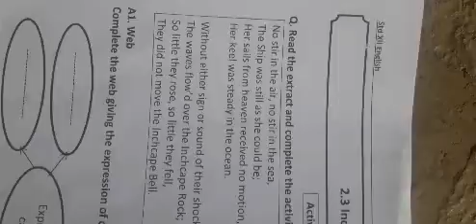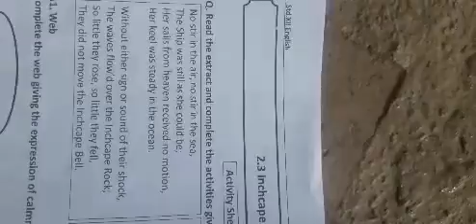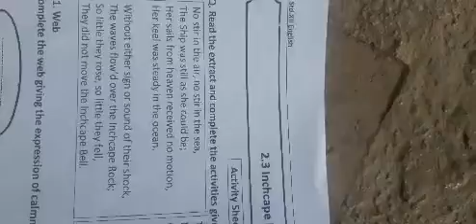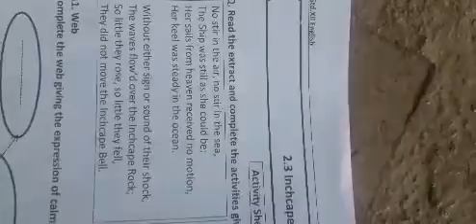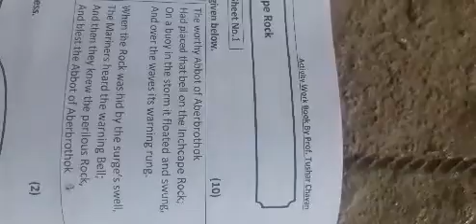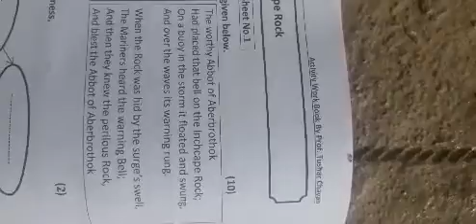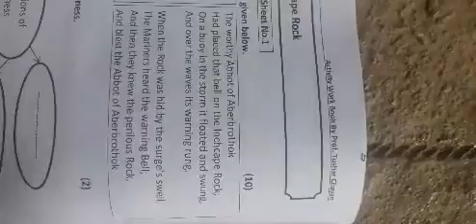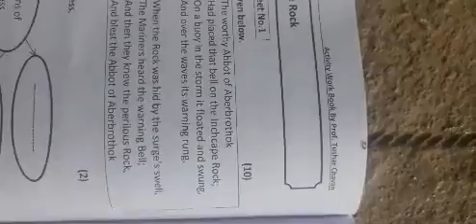12Arts Com.(English) N T Patil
IInchcape Rock